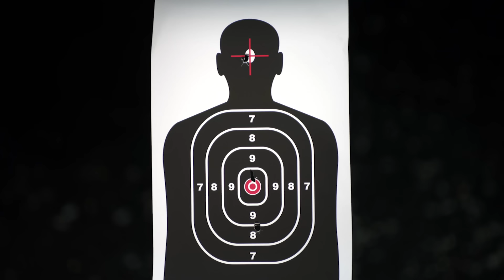Harvey Specter NO puede vivir sin Donna | Suits: La Ley de los Audaces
Puede que Harvey Specter sea el mejor abogado de Nueva York, pero es un secreto a voces que Harvey no puede vivir sin Donna. ¡Y es que la química entre ellos es innegable!

Harvey tiene un don para resolver problemas por sí mismo, pero aún así, ¡necesita a Donna! Donna es la única que ha logrado sacar el lado humano de Harvey.

¿Quién no quiere una Donna en nuestras vidas?

Bienvenidos al canal de YouTube oficial de la serie Suits: hogar de la inteligencia, la soberbia y el atractivo de la firma Pearson Hardman, uno de los bufetes de abogados de Nueva York que contratan exclusivamente a abogados de Harvard. Bueno, casi en su totalidad...